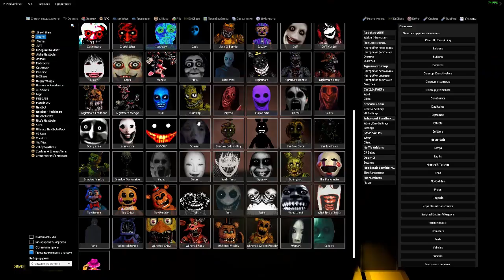Scary NextBots on towers in Garry's Mod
0:00 beginning

0:10 towers!

0:30 Start

2:16 dungeon

4:02 store

4:11 NextBots

6:10 destruction of towers

8:03 attack on the tower

8:22 ending